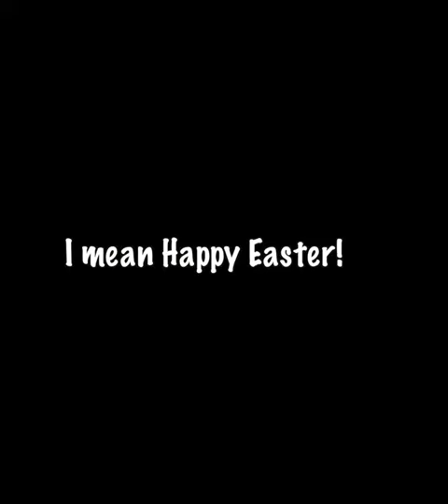Shih tzu Reacts to His Owner Singing A Song During One Easter Morning (Cute Funny Dog Reaction)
Borgy the Shih Tzu can't help but reacts to his owner singing a song during one Easter Morning.

Recommended Products For Your Fur Babies:

Borgy's Dog Vitamins That Makes Him So Healthy & Smart:

Borgy's Favorite Dog Treats For His Training Tricks:

Borgy's Dog Food :

Borgy's Dog Treats For A Healthy Teeth:

Furbo Dog Camera:

Borgy's All Natural Pet Shampoo:

Borgy's Wish Bed: